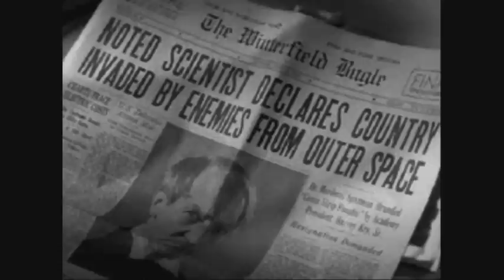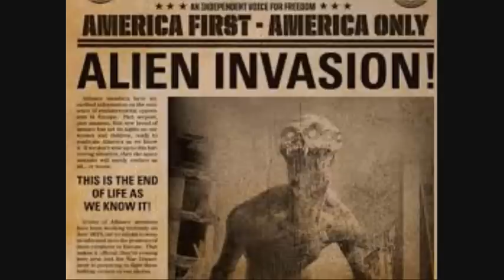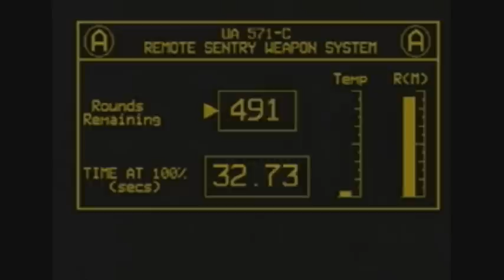LITTLE GREEN MEN Babba Remix meer orgel 0004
Now with the correct mix for the Organ solo!
Lairdy333 - lyrics, vocals
Slonmusic - guitars, drums, bass
jmrukkers - Keys
Babbazitt - lead Guitar.
Played on a Strat called Patrick into a Digitech RP355 multi-effect and via Amplitube 3 Software into Reaper Daw. Originally offered in a slightly different mix at wikiloops as